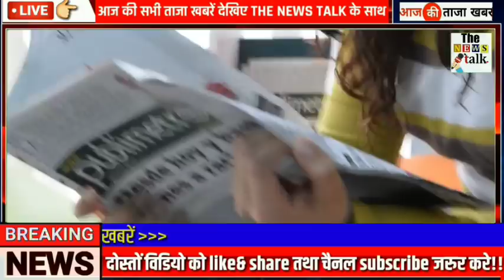अभी अभी : 11 मार्च 2021 की बेहद चौंकानेवाली खबर - taza khabre PM Modi, kisan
अभी अभी : 11 मार्च 2021 की बेहद चौंकानेवाली खबर, मुख्य समाचार - taza khabre PM Modi, kisan andolan # Today_breaking_news...

आज 11 मार्च 2021 आज की बडी़ खबरें | देश के मुख्य समाचार | 11 मार्च 2021 taza khabre PM Modi

Nonstop News ! आज 11 मार्च 2021 के मुख्य समाचार, PM Modi news, Today Breaking News, Headlines

Today Breaking News ! आज 11 मार्च 2021 के मुख्य समाचार, PM Modi news, GST, sbi, petrol, gas, Jio, 11 मार्च 2021 Nonstop News

Today Breaking News ! आज 11 मार्च 2021 के मुख्य समाचार, PM Modi_news​, GST, sbi, petrol, gas, Jio Today Breaking News ! आज 11 मार्च 2021 के मुख्य समाचार, PM Modi news, GST, sbi, petrol, gas, Jio Today_Breaking_News​ 11_March_2021​ मुख्य_समाचार​

Today Breaking News ! आज 11 मार्च 2021 के मुख्य समाचार बड़ी खबरें PM Modi, SBI, weather, Bank, CAB , Jharkhand Election result live Nonstop News | आज की ताजा ख़बरें | News Headlines | 11 March 2021 | Fatafat khabren || today news [WEATHER NEWS Today] सम्पूर्ण भारत का 11 मार्च 2021 का मौसम पूर्वानुमान